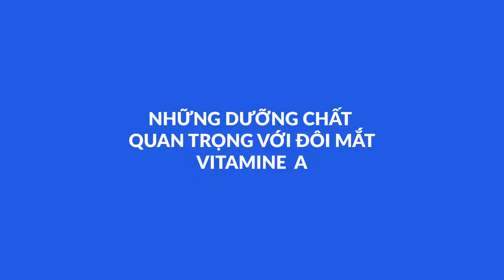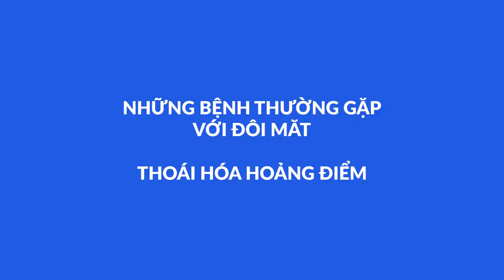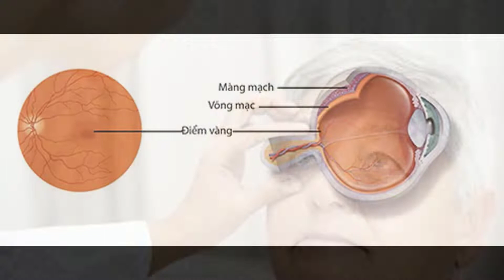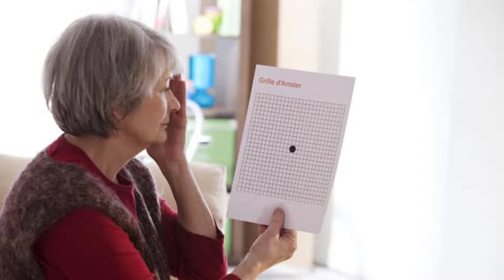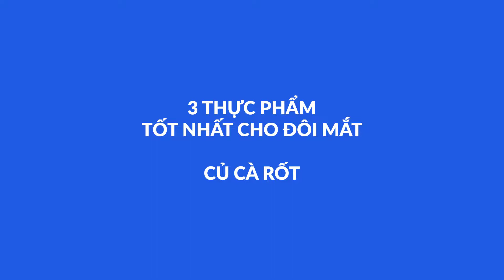Bệnh Về Mắt, Nguyên Nhân, Cách Phòng Tránh, Thực Phẩm Tốt Cho Mắt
Bệnh Về Măt, Nguyên Nhân, Cách Phòng Tránh, Thực Phẩm Tốt Cho Mắt